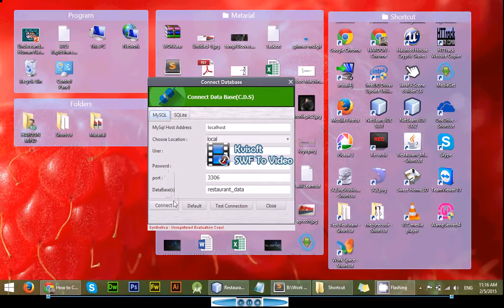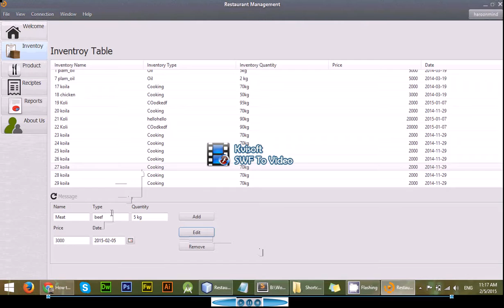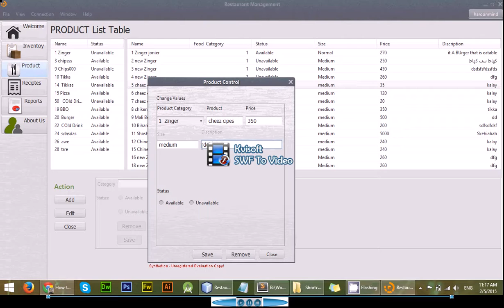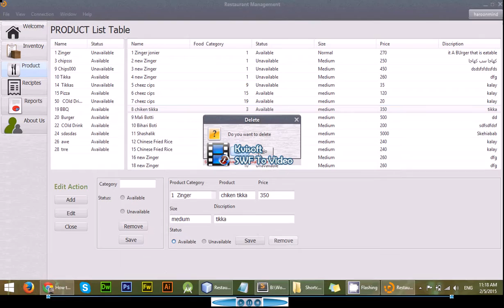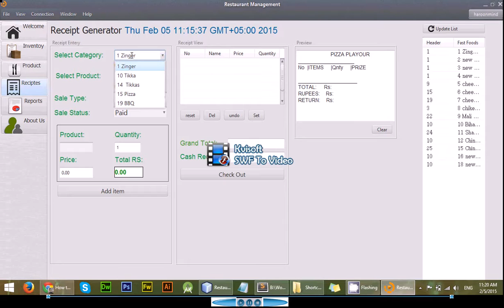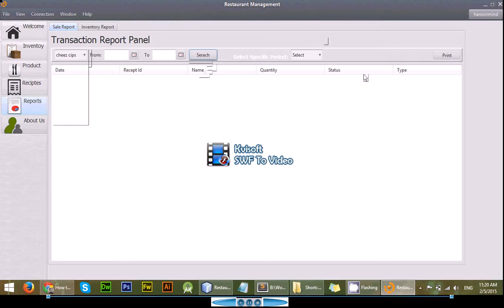JAVA - Restaurant Management in SWING -Download Free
FInally stop for waiting  , Whole GNU code Available Below

That is Java Some available Features Swing supported GUI Based Desktop software Which available for fast learn and please support and more improve it

Lets Start and Share .. AND IMPROVE IT
WE ARE WANT TO APPROACH TO  TAKE THIS UP TO JAVAFX AND JSF
NEXT PHASE FOR SPRING WITH HIBERNATE